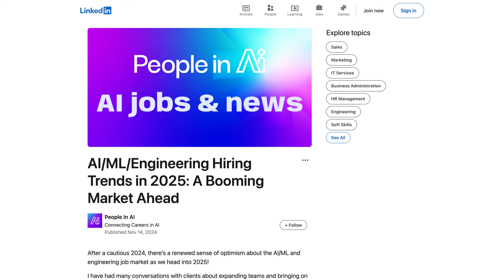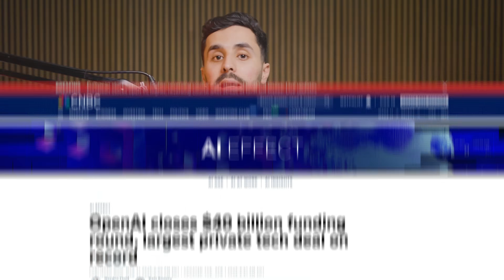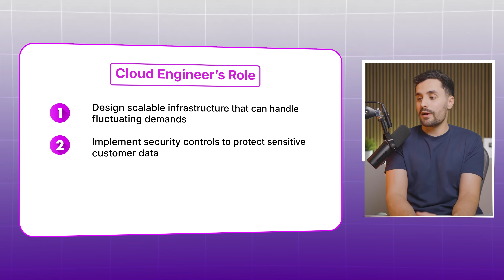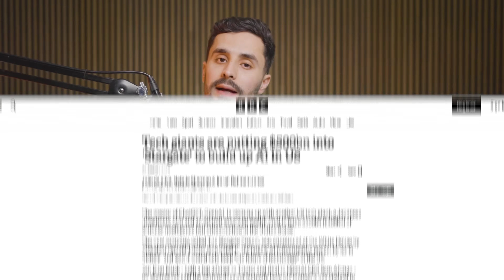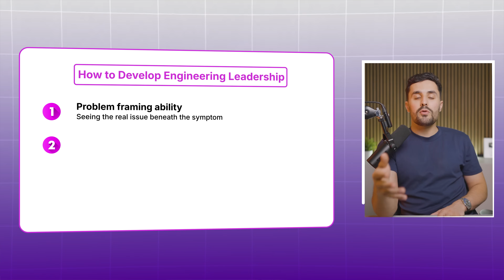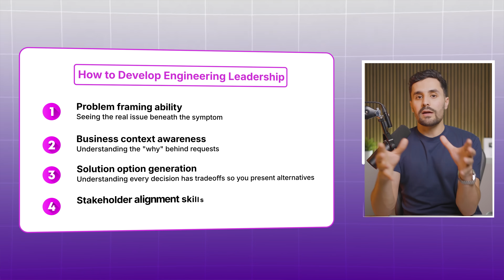Cloud Engineer vs AI/ML Engineer - Which One Should You Choose?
In this video, I explain what Cloud and AI/ML Engineers actually do, the skills you need for each role, and the salaries you can earn so you know exactly which one to choose.